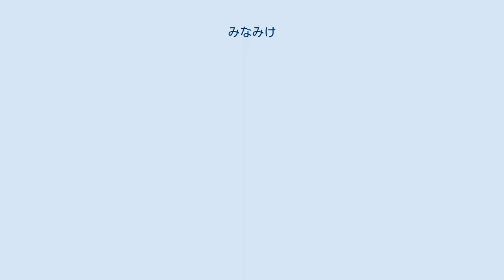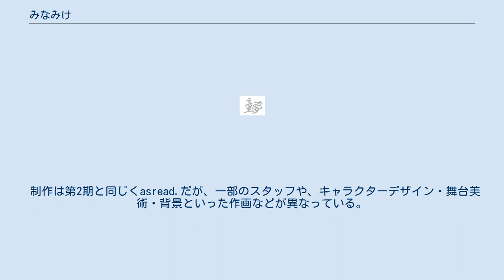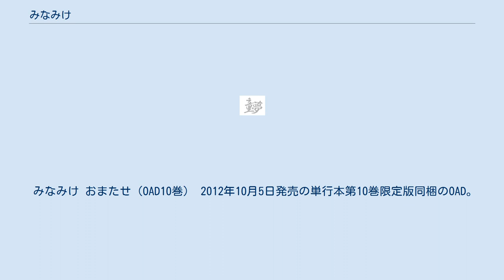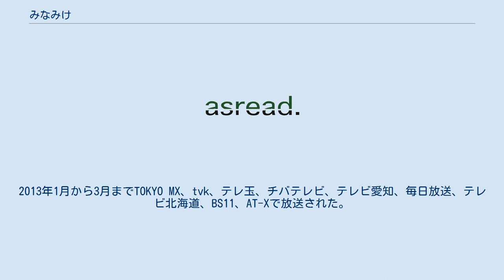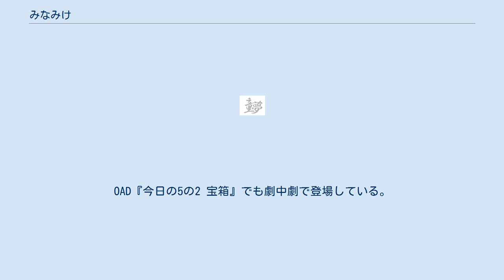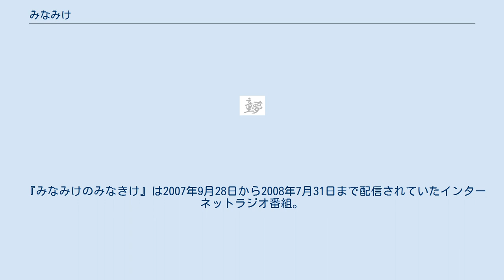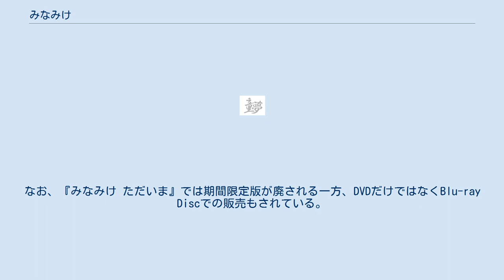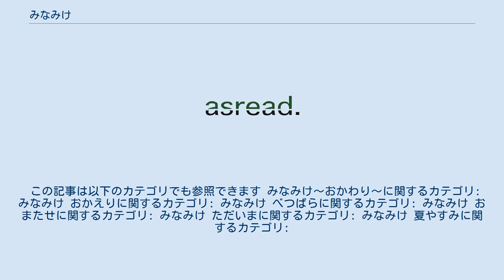みなみけ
『みなみけ』 (minami-ke) は、桜場コハルによる日本の短編漫画作品。
『週刊ヤングマガジン』（講談社）において2004年14号から隔週ペースで連載中。
2019年4月時点で累計発行部数は500万部を突破している。
 これまで4期にわたってテレビアニメ化されたほか、ドラマCDやOADなどの展開も行っている。
 南家の3姉妹、長女・ハルカ、次女・カナ、三女・チアキの家や学校での日々の出来事を中心に描いたショート作品である。
本作を端的に表す言葉として、 「この物語は南家3姉妹の平凡な日常を淡々と描くものです。過度な期待はしないでください。」 がある。
これに姉妹の友人らとのやり取りが加わり、作品を盛り立てている。
作者の桜場コハルは「小学生、中学生、高校生の3姉妹それぞれの友だちが家へ遊びに来て、世代間のズレによる微妙な世界の違いのやりとりを描ければおもしろい」とコメントしている。
 一部例外を除いて、ほとんどのエピソードは1話完結で、季節は雑誌掲載時期に従う。
作中では季節が何周もしており、さらに特定の日も複数回来ているが 、登場人物全員が初登場時と同じ学年のままである。
 作画の特徴は、登場人物の等身を下げたり描写を単純化するなどのデフォルメではなく、逆にアクセントとして目、唇、顎のラインなどを写実的に描写していることが挙げられる。
また後述のように、南姓の人物・内田・フユキ以外のフルネームは明かされておらず、家族構成もほとんどのキャラクターが不明である。
 月刊ヤングマガジンでの『今日の5の2』終了後、単行本の好評を受け週刊ヤングマガジンで『みなみけ』連載に至った経緯、連載初期の反応などについては『みなみけ＋今日の5の2 キャラファンBOOK』の初代担当のインタビューに詳しい。
 この新連載について作者からは三姉妹が主人公の話が提案され、それについて担当編集者側から出した要望は、姉妹を高校・中学・小学生の3姉妹にすることと、漢字で『南家』だったタイトル案を平仮名に変更することぐらいという。
当初は描きだめしており、1話目は地味なものを選んだとのことである。
5話まで毎週掲載したのち、6話より隔週連載となっている。
 2007年10月より第1期のテレビアニメが放送されてから、これまでに第4期まで放送された（詳しくはアニメーションの項を参照）。
 声優は、アニメ版、ドラマCD版ともに共通（ただしドラマCDに未登場の人物は除く）。
 この作品の主人公。
なお、作中において3姉妹の名は、姓は漢字、名前はカタカナで表記される場合がほとんどである。
 原作・アニメとも、3姉妹の両親は一切登場していない。
また家計の悩みは多少あるものの、経済的に不安定な様子もなく、その背景は謎に包まれている。
なお、ハルカとの会話から、チアキは父親を覚えていないことが窺える。
 原作第40話（単行本では第3巻）から登場。
上記の南家と同じ姓を持つもう1つの南一家。
季節を含んだ名前、両親が家にいないなど2つの南家には共通する点がある。
しかし、親戚ではない。
この2つの南家は、トウマとチアキの出会いがきっかけで交流を深めてゆく。
しかし長男のハルオのみは、上記の南家の面々との面識がない。
なお、テレビアニメ第2期の『みなみけ〜おかわり〜』ではトウマ以外登場していない。
 以下の人物は、全員ハルカと同じ高校に通っている。
 3年生 2年生 1年生 以下の人物は、全員カナと同じ中学校に通っている。
 2年生（中学） 3年生（中学） 以下の人物は、全員チアキと同じ小学校に通っている児童と、そこの教員である。
 5年生 教員 他にも「局地的豪雨」（川内先生）、「開かないビニール傘」（加藤先生）、「フタのない急須」など、チアキにアダ名をつけられている教師がおり、吉野によればチアキは「先生全員」にアダ名を付けたという。
しかし単行本第10巻までにおいて、熊田先生と田中先生以外は、全員未登場である。
 他にもテレビアニメ第3期の『みなみけ おかえり』では先生（声 - 青木強）が出てきている。
 2021年7月6日現在、コミックス（単行本）は第22巻まで刊行されている。
各巻、20話前後掲載。
 この他、関連書籍も数冊刊行されている。
 テレビアニメ第1期『みなみ...